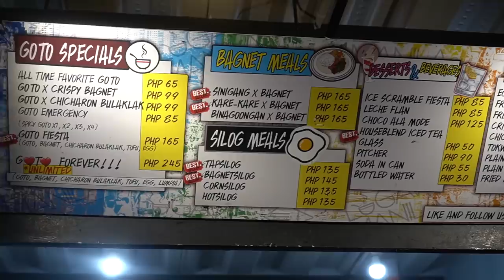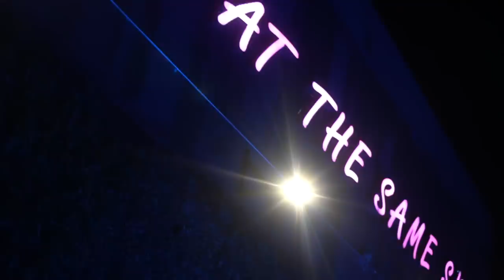WILD FILIPINO FOOD & BAR CRAWL 🤯! Manila Nightlife ft. Makingithappen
Manila nightlife is 🔥! Visiting some of the best bars and late-night restaurants in Poblacion, Makati with @MakingithappenVlog! **VIDEO FILMED MONTHS AGO**

In this Philippines travel video, we visit Poblacion, a hip lively area in Makati of Metro Manila. Nightlife on Kalayaan Avenue and surrounding areas are filled with dive bars, late-night street food spots, and music venues! We visit some of the best bars with amazing Filipino drinks and bar foods. Not to mention performances and views! Also HAD to try one of the best nighttime food spots to visit after a night out in Makati.

Makati restaurants and bars mentioned include:
-Agimat, this bar draws inspiration from Filipino folklore and the Filipino amulet “agimat” or “anting-anting”. First foraging resto-bar in the Philippines!
-Lugaw Manila, place to get late night Filipino comfort food. Nighttime snack or a hangover cure check! They have goto fiesta, fried lumpia, crispy bagnet and more!
-Antidote is I'M Hotel's Jellyfish Rooftop Bar with an insane 360 view of Makati!

Mike & Nelly are awesome vloggers living in the Philippines. I miss them dearly!

Thanks to our Filipino hosts! Check them out 👇🏻
Sean

✍🏻YOUTUBE FREEBIES
Enroll in my FREE 3-part training series to becoming a travel vlogger
Get my Youtube Growth Blueprint to turn your channel from dead to delicious 😋
Join Vlogger Babes! Vlogger Babes is a Facebook group for women who vlog. Connect with other creatives Request to join